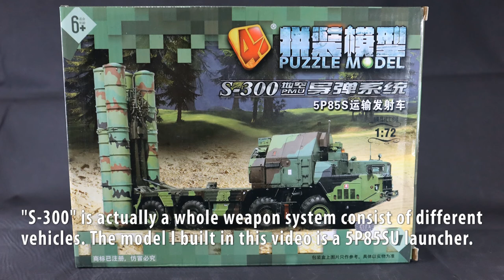Russian S-300 PMU-2 missile system 1/72 scale model of 4D Puzzle Model (Part 2 - Painting + LED)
This video has 2 parts, part 1 is unboxing and raw assembly of the model, showing you what it is look like when assembled.
This part is about painting and modification. You will see the big difference painting can do to this model.

Additional part 3 & 4 are about the radar car

Photos uploaded to my Instagram - raw assembly of this model

More photos - this model painted!